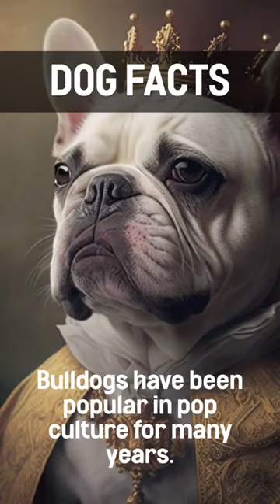Does your Bulldog have star potential? comment below 👇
🐶🎥 Welcome to our video all about French Bulldogs! In this 🎬, we'll take a closer look at these charming little pups and explore 🔝 10 fun facts that make them so special. From their adorable "bat ears" to their playful personalities, we'll cover everything you need to know before adding a Frenchie to your family.

👨‍🏫 Additionally, we'll offer tips and tricks for training your French Bulldog. While they are affectionate and loyal pets, Frenchies can also be stubborn and difficult to train. But don't worry, we'll discuss positive reinforcement techniques and offer advice on how to establish yourself as the pack leader in your household.

Whether you are a current Frenchie owner or are considering adding one to your family, this 🎥 is a must-watch! With expert insights and practical advice, you will gain a deeper understanding of these adorable dogs and learn how to train them effectively. Join us as we explore the world of French Bulldogs and all the joy they bring to our lives! 🐾💕

French Bulldogs, also known as "Frenchies", are a small breed of domestic dog that originated in France.

They are a popular breed, ranking as the fourth most popular breed in the United States as of 2021.

French Bulldogs are known for their distinctive "bat ears", which are large, upright and rounded at the top.

They typically weigh between 16-28 pounds and stand about 11-12 inches tall at the shoulder.

French Bulldogs are affectionate and make good family pets, but can be stubborn and difficult to train.

They are prone to certain health issues, such as respiratory problems, hip dysplasia, and skin allergies.

Frenchies come in a variety of colors, including fawn, cream, brindle, and pied.

They are low-maintenance dogs that require minimal exercise and grooming.

French Bulldogs are known for their playful and goofy personalities, and they often make humorous noises like snorts and snuffles.

Famous owners of French Bulldogs include Martha Stewart, Lady Gaga, and David Beckham.